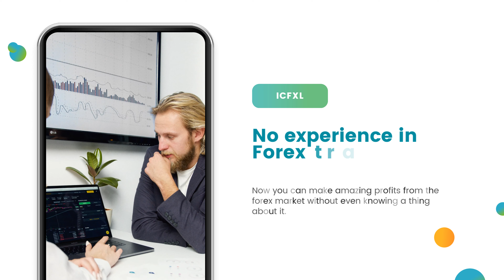LEARN | TRADE | EARN—ICFXL Forex Trading Academy and Managed Forex Trading Accounts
LEARN | TRADE | EARN—ICFXL Forex Trading Academy and Managed Forex Trading Accounts At ICFXL Forex Trading Academy, we provide comprehensive education and training for aspiring traders to learn the ins and outs of the forex market. Our managed forex trading accounts offer a hands-off approach for investors looking to capitalise on the expertise of seasoned professionals.